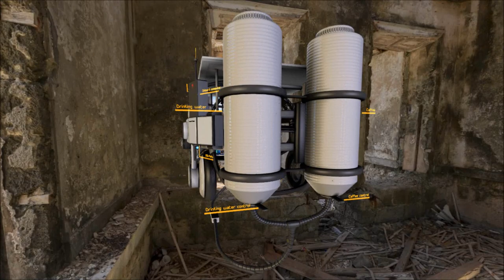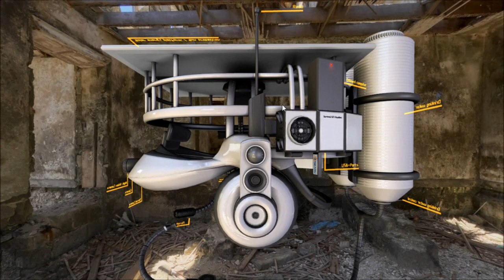Survival AR Headset made in Blender (sketchfast4 contest)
My entry for the sketchfast4 contest last weekend (invent your ideal augmented reality headset).

I won the community prize for the most faved entry, 1 year of Sketchfab PRO :)

and 2% PS CS3

Have fun!